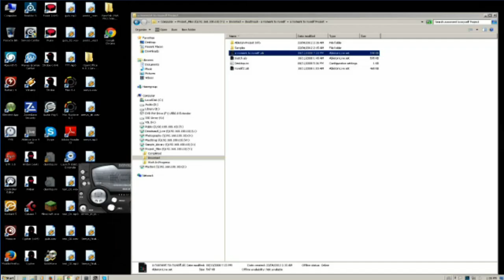Deadmau5 live stream - December 24, 2013 [12/24/2013] (in studio)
if Joel add this stream in archive video, I delete it